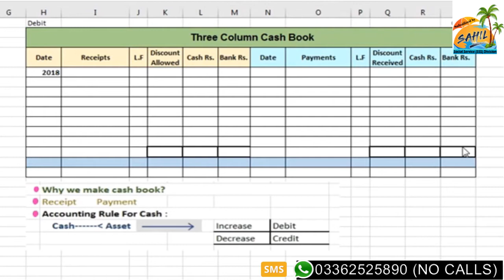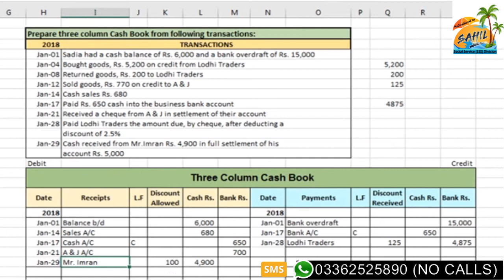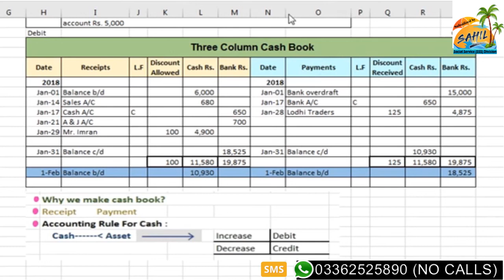Accounting B.COM-I Bank Reconciliation Three Column Cash Book By SAHIL Social Service (SSS) Division